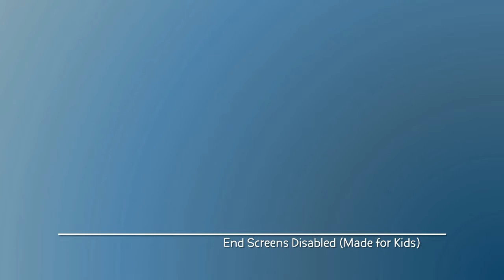Feeding Time | The Backyardigans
From Polka Palace Party

Notice: Unavailable in America.

Absent: Tasha

Blocked by Viacom.

Stornschure - 2021